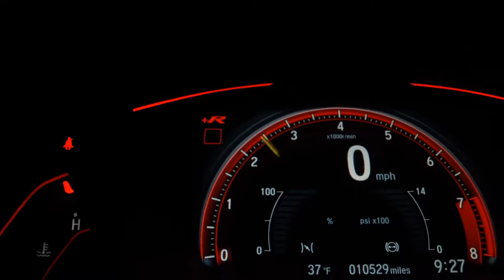FORD ECOSPORT - 2015 - Santo André/SP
Carro espaçoso e completo, mecânico com excelente autonomia
Ideal pra familia
SUV com excelente custo beneficio
Econômico e excelente desempenho

__Garantia de 1 Ano Motor e Câmbio*

Dados do Veículo
Veículo: FORD / ECOSPORT 1.6 SE 16V
Ano: 2014/2015
Combustível: FLEX
Portas: 4 PORTAS
Câmbio: Manual
Cor: BRANCA
KM: 102.769

✅ Air Bag
✅ Alarme
✅ Ar Condicionado
✅ Ar Quente
✅ Direção Hidráulica
✅ Freio ABS
✅ Rádio
✅ Travas Elétricas
✅ Vidros Elétricos
✅ Volante com Regulagem de Altura
✅ Trio Elétrico